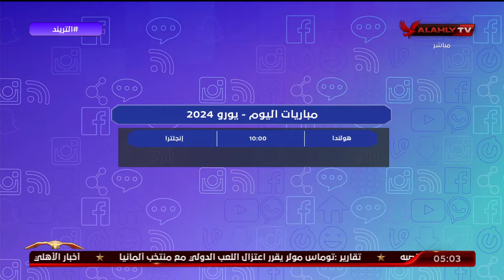التريند: من اللاعب الذي تتوقع تألقه في مباراة الأهلي أمام بيراميدز وما توقعاتك لنتيجة اللقاء؟